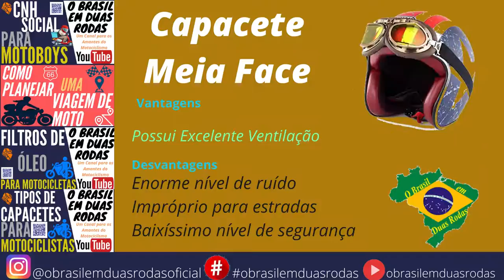TIPOS DE CAPACETES PARA MOTOCICLISTAS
👉 E-BOOKs GRATUITOS

▶ Glossário de Gírias e Expressões: em breve

👉 RECOMENDO

👉 CONTATOS